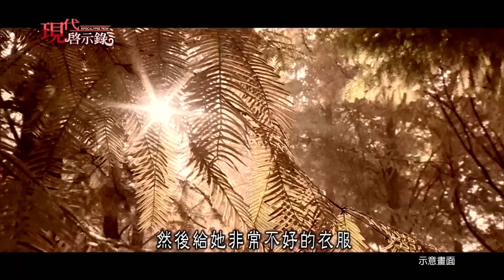【精選】北齊胡太后縱慾一生「養和尚當男寵」床上運動！入青樓「爽拉媳婦下海」成名妓喊：為后不如娼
魏晉南北朝是一個紛亂的時代，其中北齊還被史學家稱為是禽獸王朝，因為他們的皇帝多半是荒淫無道，而且性格非常地暴虐，在這樣的環境之下高家皇帝的后妃們也是不遑多讓的，而在歷史上北齊武成帝高湛將心思花在了荒淫玩樂上，難免會冷落他的皇后胡氏，但其實胡皇后她也沒有閒著，因為這一位胡皇后本性水性楊花，她不只是找上了太監，還和高湛寵幸的權臣和士開玩在一起，等到她升格變成了太后，竟然還動起了和尚的歪腦筋，最後她甚至變成了京城最紅牌的名妓。
另外像是北齊後主高緯的寵妃馮小憐，更是著名的亡國妖后，成語當中有一句「玉體橫陳」就是在形容她。真的發生這麼些荒唐的事情嗎？還是只是後人的穿鑿附會呢？